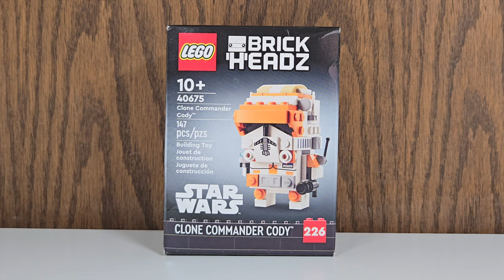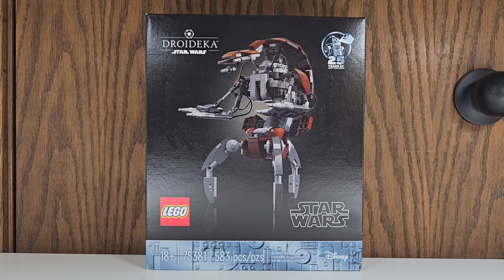I Go Into Credit Card Debt For LEGO Star Wars! | A.S.A Ep 119 (2024)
Hello and welcome to episode 119 of Ask SKY Anything my Q&A series where I answer your questions! I got 5 questions for this episode of A.S.A and they are: Who do I think is the most underrated character in Star Wars?
What do I buy on May the 4th?
What did I think of Star Wars The Bad Batch season 3?
What’s my favorite obscure Stormtrooper variant?
And, should LEGO start making Sequel sets after the 20th anniversary of episode 3?
I’ll be answering those questions in this episode of A.S.A so I hope you enjoy! ^_^